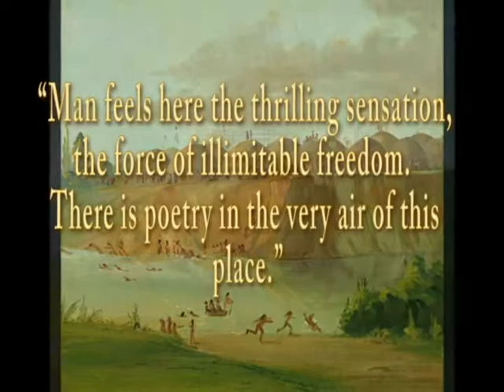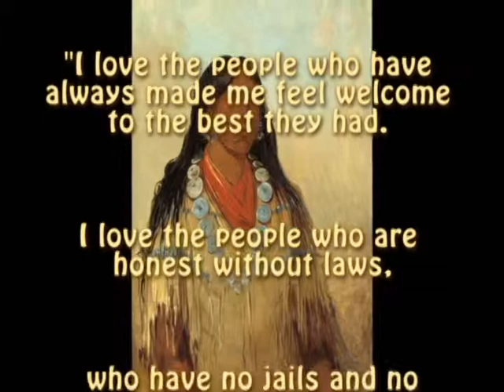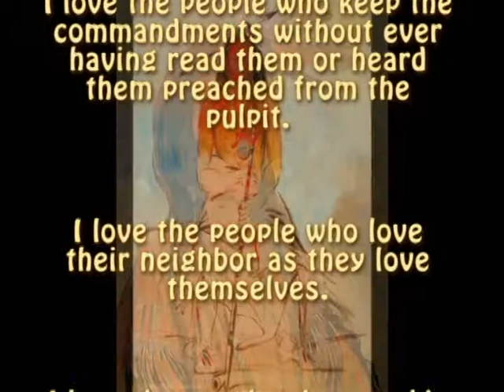Catlin Movie - School Project